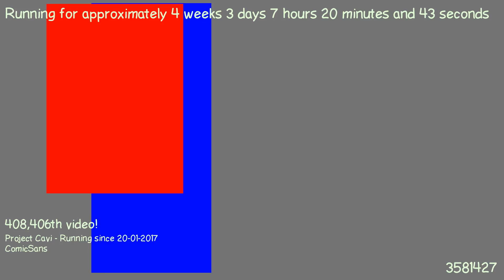1487654702 - Webdriver Cavi - O